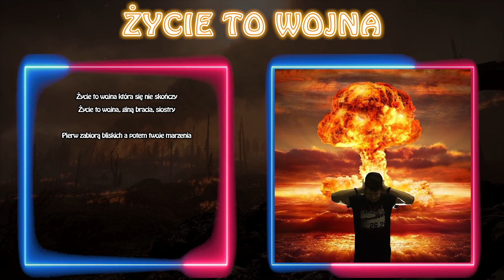Lein - Życie to Wojna (Lyric Video)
"Życie to Wojna" to singiel opowiadający o trudnościach związanych z życiem w obecnym świecie.